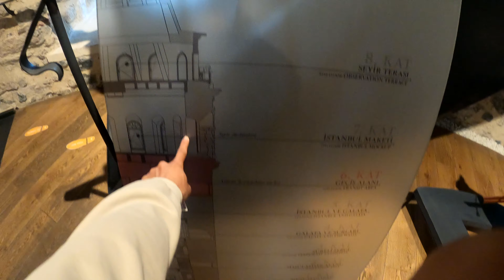We made a wish together || Indian Italian Couple || Turkey Day 3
My name is Amit and I am from India.
My name is Ambra and I am from Italy.
We are an Indian Italian couple.
We are a very unique interracial couple and a perfect match.

So we finally went to the Galata Tower in Istanbul where it is believed that the couple who go till the top together stays forever together. I don't how true is that but we as Indian Italian couple or Interracial couple would love to believe in that and wish it really makes us stay together. Also, we went to popular streets of Istanbul where we tried street food and Donuruma Ice cream.

This is our interracial personal blog channel. We Indian Italian couple travel, have fun, love exploring and sharing things togther.